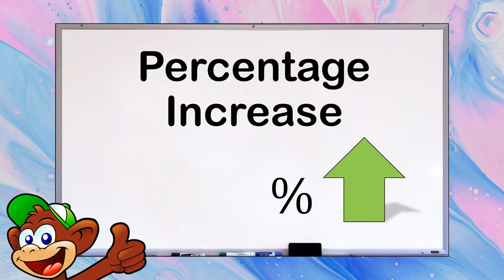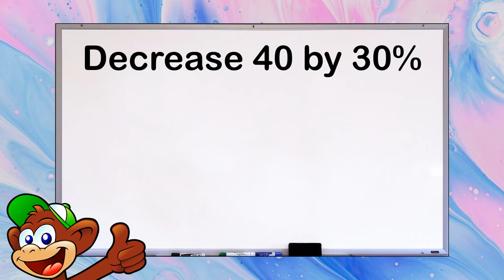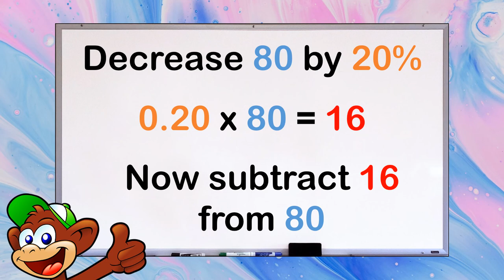Percentage Increase and Decrease with the Math Monkey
Photo by Pawel Czerwinski on Unsplash